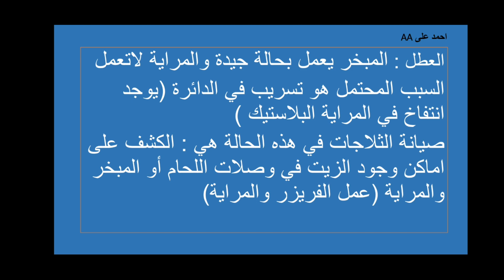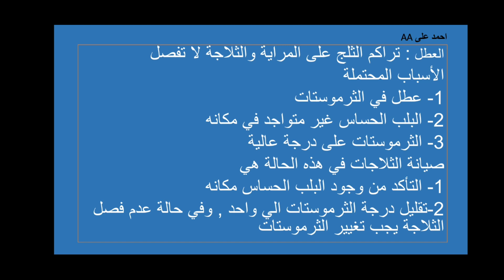جميع اعطال الثلاجة البابين ديفروست وطرق الحل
شرح شامل لجميع الاعطال للثلاجات البابين الديفروست
وشرح لكيفية حل كل عطل من الاعطال والاسباب المحتملة